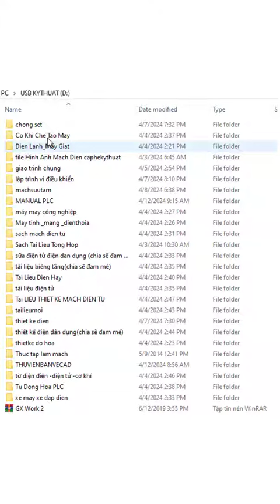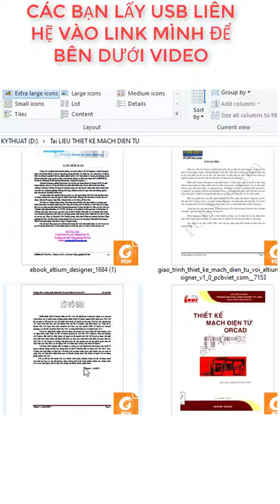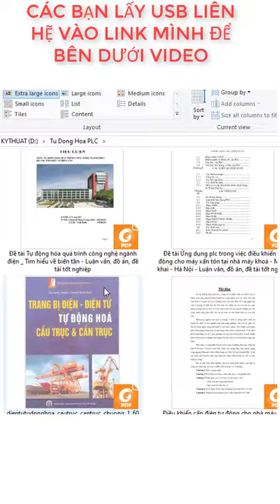USB tổng hợp sơ đồ mạch điện ứng dụng và tài liệu